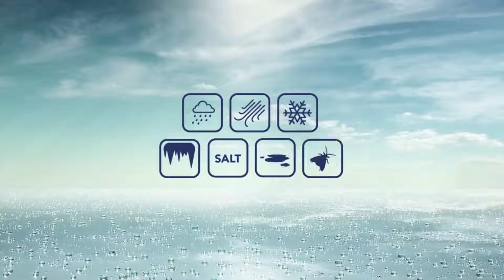Antipioggia - Rain-x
Un prodotto unico, per la pulizia dei vetri e il trattamento antipioggia. Svolge un'efficace azione pulente per rimuovere anche insetti e resine lasciando i vetri senza aloni. Consente, inoltre, di effettuare il trattamento antipioggia per una migliore visibilità sul bagnato.